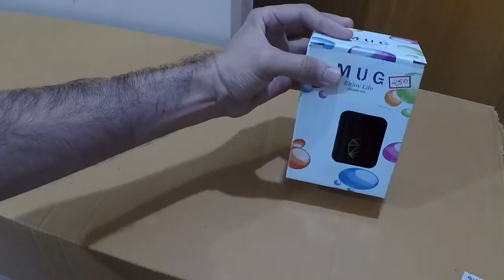Unboxing and Review of BLACK Ceramic Coffee Mug with Glass Mirror Lid For Tea, Coffee, Milk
Story of this video:

Ceramic Coffee Mug with Glass Mirror Lid For Tea, Coffee, Milk, Beverage, Best Gift to Girls, boys, Men, Women, Girlfriend, Boyfriend, Husband Wife, Friends, Anniversary, Birthday

Video editing

Camtasia studio

Printed Mug With Glass Mirror Lid Coffee Mug Cup with Spill proof Lid for Tea, Coffe, Milk, Best Gift Cups For Stylish Girls, Boys, Men, Women, Birthday Mugs Gifts , Friend

Birthday Gifts
Anniversary Gifts
Wedding Gifts
House Warming Gifts
Best Wishes Gifts
Baby Shower Gifts
Engagement Gifts
New Home Gifts
RETIREMENT GIFTS
GOOD LUCK GIFTS

Birthday Gifts
Anniversary Gifts
Wedding Gifts
Engagement Gifts
Christening Gifts
New Baby Gifts

Results Success Gifts
Back To School Gifts
Graduation Gifts
Housewarming Gifts
Thank You Gifts
Leaving Gifts
Thanks Teacher Gifts
Baby Shower Gifts
Congratulations Gifts
Good Luck Gifts
Gifts for Uni Students